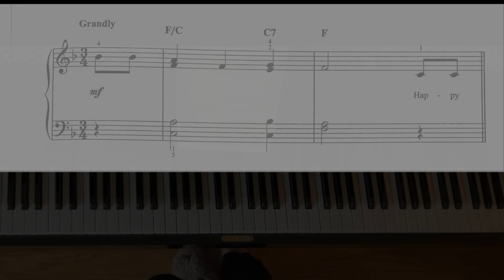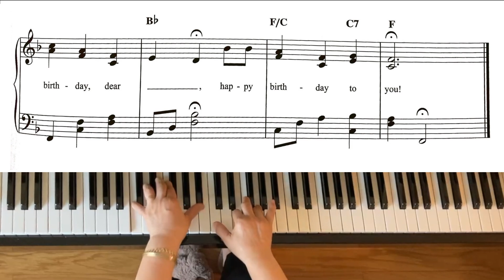Happy Birthday to You "Easy Tutorial Piano Piece"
Words and music by Mildred J. Hill and Patty S. Hill .